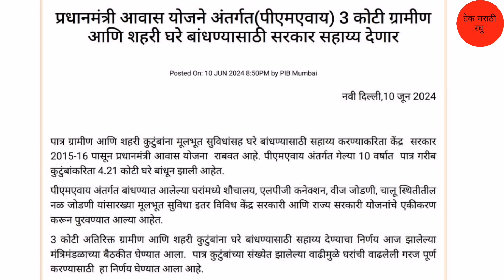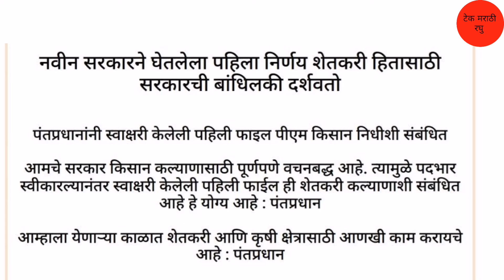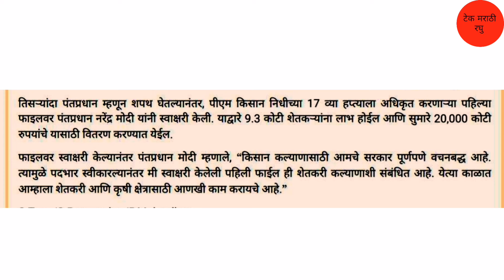नवीन सरकार होताच लागु | शेतकर्‍यांसाठी 2 मोठे निर्णय | 14 जून 2024 | Shasan Nirny | NDA सरकार Farmer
आमच्या सोबत नवीन उपडेट व अधिक माहिती मिळविण्यासाठी आणि जोडून राहण्यासाठी  खालील पेजला Follow  करा.

धन्यवाद.